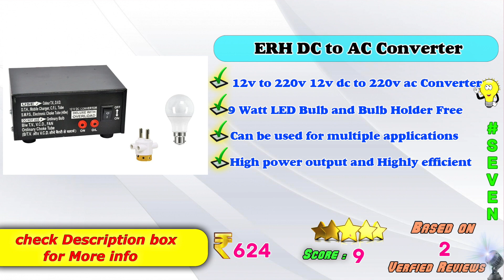✅Top 8 Best Dc to Ac Converter In India 2022 With Price |Power Inverter DC To AC Review & Comparison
Here is the list of Best Latest DC 12V to 220V AC Converter Models in India with Price. Find below the product links.
Amazon
✅ 1. Layfuz Dc to Ac Converter
✅ 2. Skypearll Dc to Ac Converter
✅ 3. STHIRA Dc to Ac Converter
✅ 4. Stoytec Dc to Ac Converter
✅ 5. Soni Dc to Ac Converter
✅ 6. Generic Dc to Ac Converter
✅ 7. ERH Dc to Ac Converter
✅ 8. Techsupreme Dc to Ac Converter
We picked the Top Latest Best AC to 12V DC Converter brands for you. If you wish to buy them online at Amazon then you will get the best price.
How to choose Best AC to 12V DC Converter ?

Best Solar Converter,Top Dc converter Review in India,Budget DC to Ac Converter review,Budget Converter Review,Portable Solar DC to AC Converter review,Low Price DC to Ac Converter Review,Latest Converter,How to choose Best AC to 12V DC Converter ?,Top 8 Best Dc to Ac Converter,Power Inverter DC To AC Review & Comparison,Layfuz Dc to Ac Converter,Skypearll Dc to Ac Converter,STHIRA Dc to Ac Converter,Stoytec Dc to Ac Converter,Soni Dc to Ac Converter